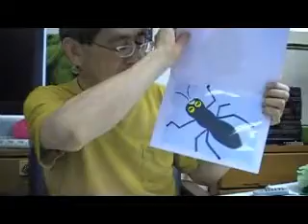（２）言葉の勉強（4歳年中児）ｂｙはやし浩司